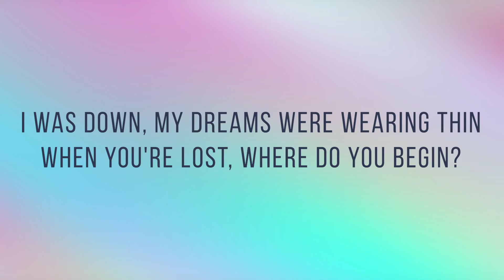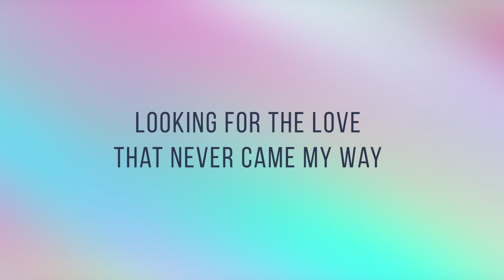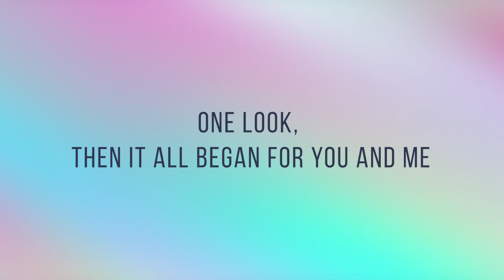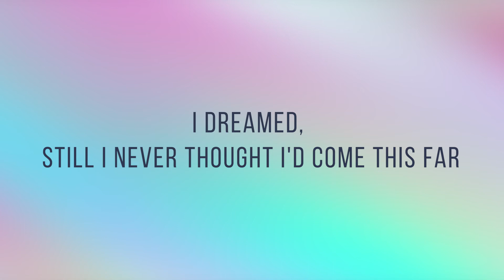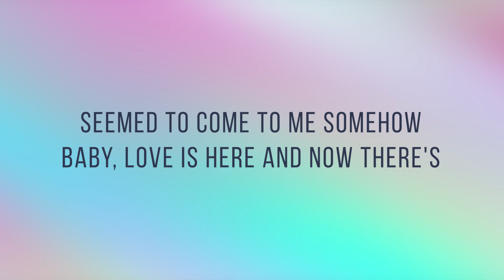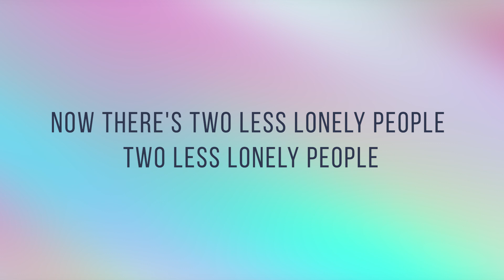Two Less Lonely People In the World - Ysabelle Cuevas | Lyrics Cover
PLAYRICS